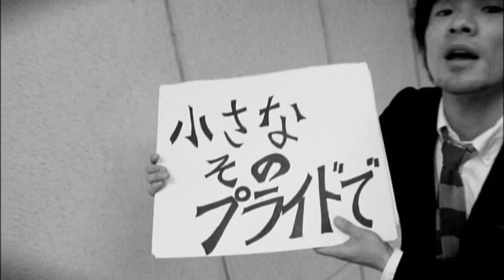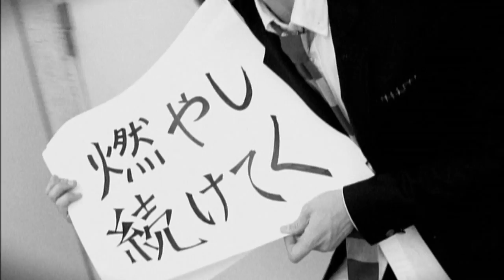EG「約束」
シンガーソングライター、EGの初めてのmini ALBUM「GO」から、1st Clip。見てみて下さい。25才男子。とにかく、頂上を目指しています！

EG 1st mini ALBUM 『GO』
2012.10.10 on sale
01. クライベイベー
02. 約束
03. 汽車
04. 後ろ姿
05. 青
06. ウララカ
全6曲 収録
PATAPATA RECORDS [XQKQ-1101]